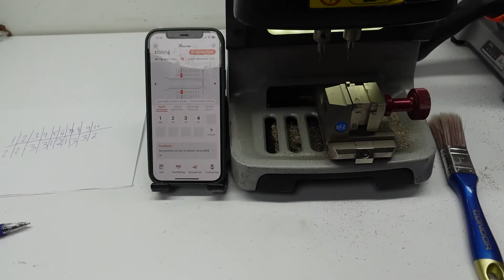lishi course trailer